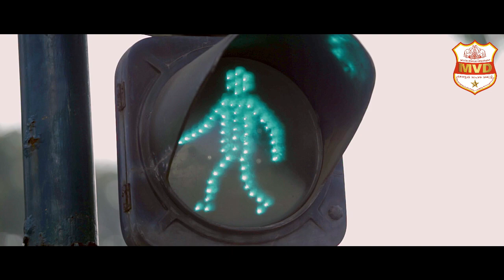ഓരോ ചുവടും സുരക്ഷിതമായിരിക്കട്ടെ | pedestrian safety | zebra lines | jay walking | MVD Kerala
റോഡിലെ ശ്രദ്ധ നമുക്ക് പകരം തരുന്നത് വിലപ്പെട്ട ജീവനുകൾ ആണ്.